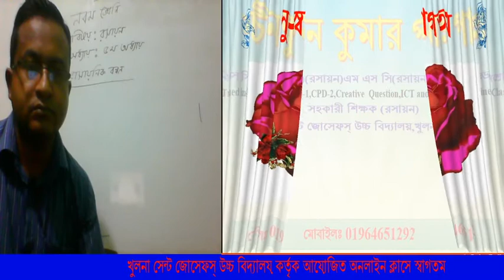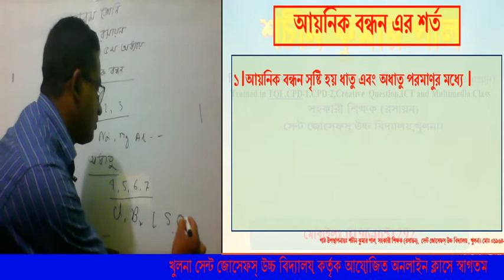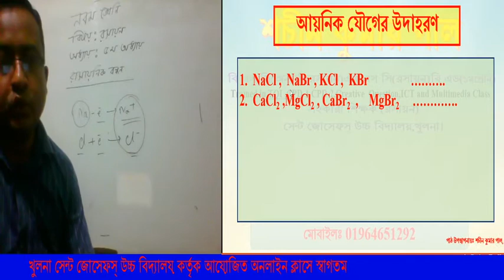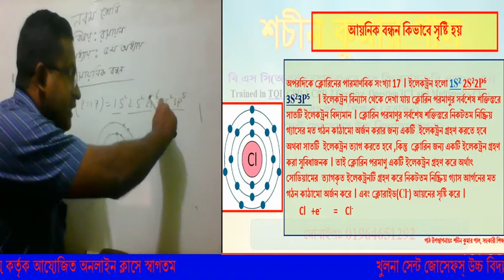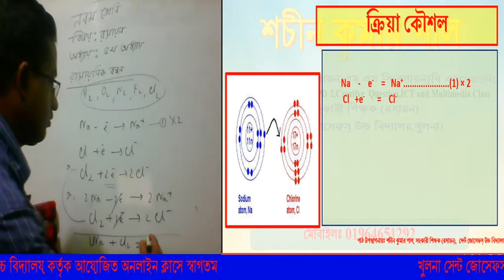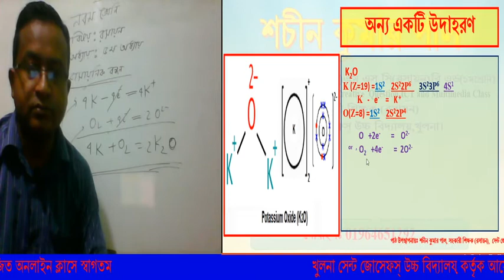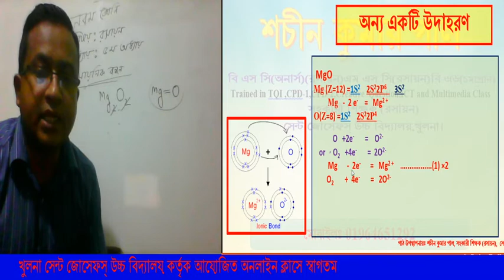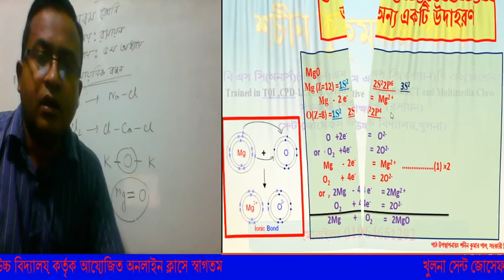ionic bonding class 10 || আয়নিক বন্ধন শ্রেণি নবম দশম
From this lesson students will know ionic bonds. How ionic bonds are formed. Definition of ionic bonds, examples of ionic bonds and techniques for forming ionic bonds. The fifth chapter of ninth to tenth grade chemistry is ionic bonding./এই পাঠ থেকে শিক্ষার্থীরা জানতে পারবে আয়নিক বন্ধন । আয়নিক বন্ধন কিভাবে গঠিত হয় । আয়নিক বন্ধন সংজ্ঞা , আয়নিক বন্ধন এর উদাহরণ এবং আয়নিক বন্ধন গঠন কৌশল । নবম দশম শ্রেণীর রসায়ন এর পঞ্চম অধ্যায়  আয়নিক বন্ধন ।